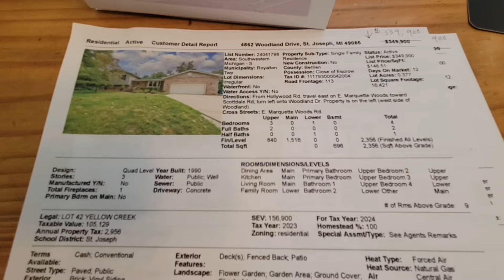Мичиганский 3-х этажный дом 1990 года за $339,000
Недвижимость в США. Недвижимость в Америке. Цена на дома в Мичигане.
Жизнь в американской глубинке. Как живут простые американцы. Американские дневники про жизнь в США.